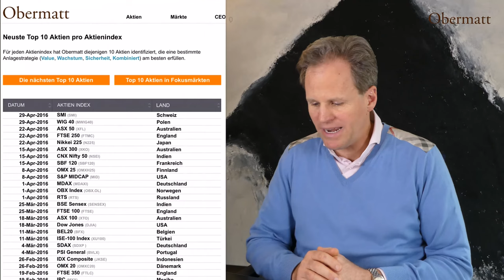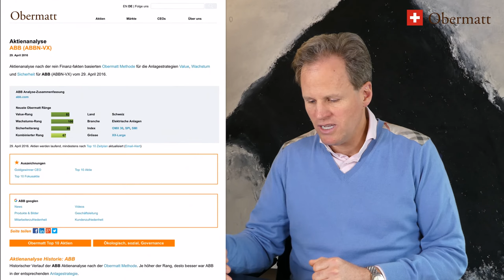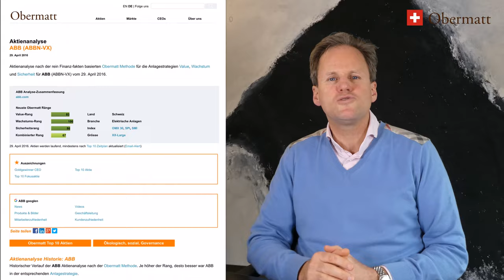Stern kauft ABB in 3 Minuten, 37 Sekunden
Heute Morgen am 29. April 2016 hatte Obermatt technische Schwierigkeiten mit der Berechnung der Aktienränge. Deshalb hatte Obermatt Geschäftsführer Dr. Hermann J. Stern für seine Aktienentscheidung kaum Zeit. Glücklicherweise war bei Obermatt der Swiss Market Index (SMI) an der Reihe und diesen Markt kennt Stern gut

Schon die drittbeste Aktie auf der Obermatt Top 10 Liste war ABB, ein Unternehmen, das Stern bewundert Er musste also nicht weiter suchen und kaufte sofort 350 ABB Aktien für die 5’000 Schweizer Franken, die er jede Woche investiert. Im Video dauert die Entscheidung drei Minuten und 37 Sekunden. Mehr brauchte Stern nicht.

Ist es verrückt, bloss aufgrund von ein paar Obermatt Rängen einen Aktienkauf in so kurzer Zeit zu tätigen? Nein. Viele Finanzberater empfehlen den Kauf eines bekannten Aktienindex-Fonds. Der SMI ist ein solcher Fonds in der Schweiz. Wenn Sie den SMI Index kaufen, kaufen Sie auch automatisch ABB Aktien im Umfang von 5% Ihres Kaufpreises.

Das ist genau, was wir hier gemacht haben. Wir haben 5% unseres Investment-Betrags von 100’000 in ABB Aktien investiert. Wer denkt, dass ein 3:37 Minuten ABB Aktienkauf verrückt ist, der sagt gleichzeitig, dass alle Finanzberater, die Indexfonds empfehlen, ebenfalls verrückt sein sollen.

Der Vorteil, wenn Sie sich für die Aktie selbst entscheiden und nicht für einen Aktienfonds? Sie wissen, was Sie kaufen. Stern zum Beispiel will keine Finanzaktien und keine Ölaktien. Jetzt hat er eine Schweizer Aktienmarktanlage ohne die Aktien, die er nicht will. Da fühlt er sich viel besser.

Dieser Beitrag drückt die Ansichten des Autors zum entsprechenden Zeitpunkt aus. Der Autor oder andere Obermatt Beteiligte haben keine Verpflichtung, die hierin enthaltenen Informationen zu aktualisieren.
Die Informationen werden "wie gesehen" zur Verfügung gestellt und dienen ausschließlich zu Informationszwecken und sonst nichts. Die Verantwortung für alle Investitionsentscheidungen und deren Folgen liegen allein beim Nutzer und sollten auf deren eigene, persönliche Interpretation der verfügbaren Informationen basieren.
Die Investitionen in Aktien unterliegen Risiken. Die historische Wertentwicklung, die in diesem Beitrag gezeigt sein könnte, ist kein Indikator für die zukünftige Wertentwicklung. Überall dort, wo Gewinn-Potenzial liegt, gibt es auch die Möglichkeit des Verlustes. Weder der Autor noch jemand bei Obermatt oder deren Informationsanbieter haften für Schäden im Zusammenhang mit der Verwendung der hierin enthaltenen Informationen.